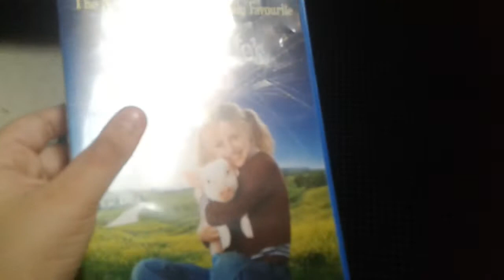Fisher price train told to watch Paramount DVD